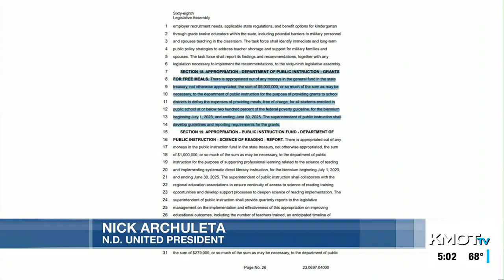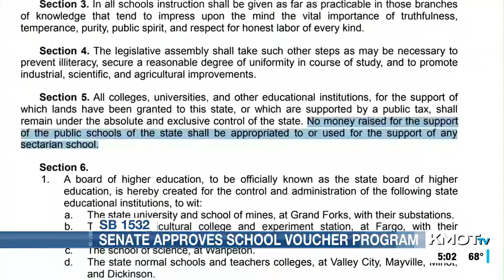ND Senate says ‘yes’ to voucher program for private school education